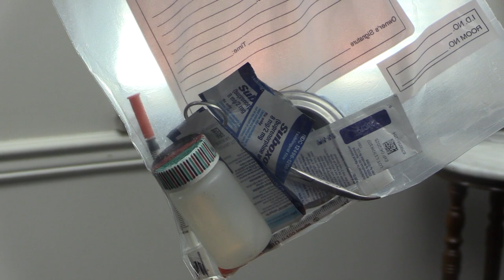Pike man facing meth, firearms charges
A Pike County man who is also a convicted felon is now facing meth and firearms charges following a new arrest Thursday.
According to a statement from the Pike County Sheriff’s Office, 37-year-old Michael Keith Boyd II was arrested after Kentucky Probation and Parole contacted the sheriff’s office while visiting and searching Boyd’s residence at Dorton Creek. The statement said deputies found guns, meth, meth precursors, a chainsaw and a leaf blower belonging to the Pike County Fiscal Court, and other drugs and drug-related items.
Pike Sheriff Rodney Scott said the case illustrates that officers never know what they might find when responding to calls for assistance. Here what he had to say in the attached video clip.
Michael Boyd was charged with probation violation, 6 counts of possession of a firearm by a convicted felon, possession of drug paraphernalia, manufacturing meth, possession of meth precursors, receiving stolen property and possession of a controlled substance in the second degree. He was lodged in the Pike County Detention Center.
According to the Kentucky Department of Corrections, Boyd was convicted on a felony theft charge in Letcher County stemming from a 2016 indictment.